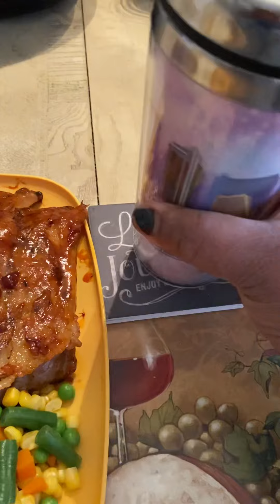I Can’t Make This Up